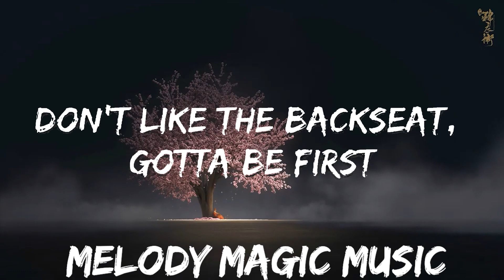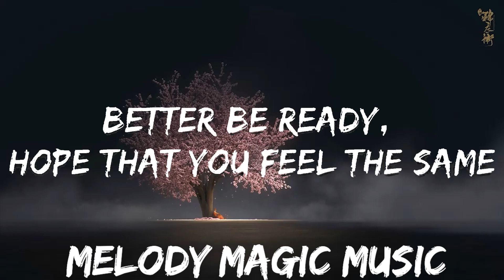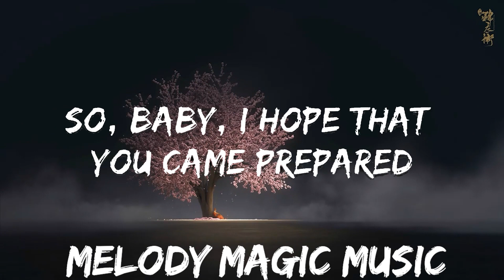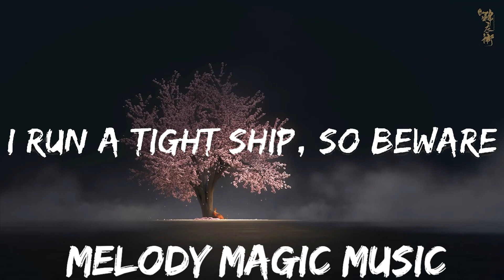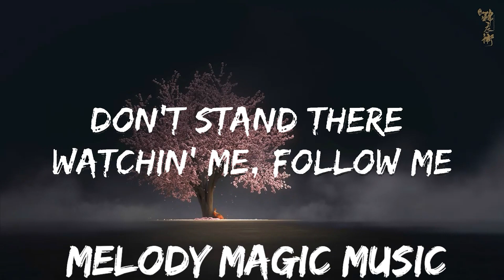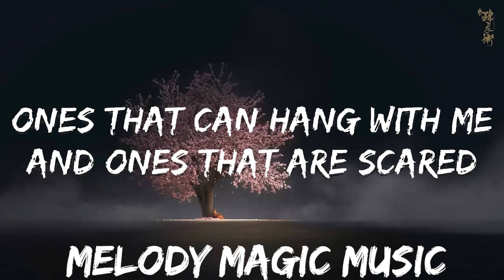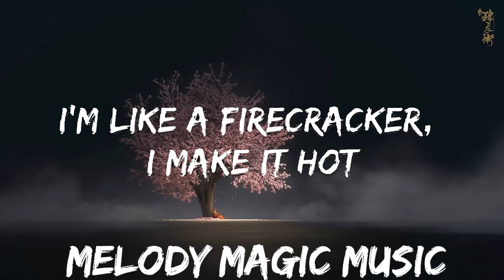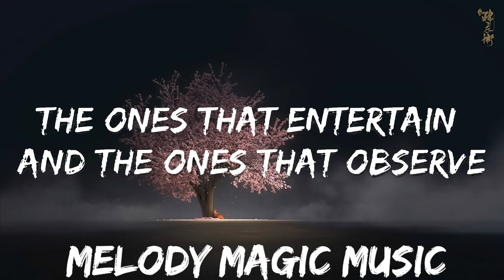Britney Spears - Circus (Lyrics) | 30mins with Chilling music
🎵 Follow the official 7clouds playlist on Spotify :
🎧 Britney Spears - Circus (Lyrics)
⏬ Download / Stream:

⭐ Listen the song on all platforms:

👉 Britney Spears

☁️ 7clouds:

🎤 Lyrics: Britney Spears - Circus

[Verse 1]
There's only two types of people in the world
The ones that entertain and the ones that observe
Well, baby, I'm a put-on-a-show kinda girl
Don't like the backseat, gotta be first (Oh, oh)
I'm like the ringleader, I call the shots (Call the shots)
I'm like a firecracker, I make it hot

[Pre-Chorus]
When I put on a show
I feel the adrenaline movin' through my veins
Spotlight on me and I'm ready to break
I'm like a performer, the dance floor is my stage
Better be ready, hope that you feel the same

[Chorus]
All eyes on me in the center of the ring
Just like a circus
When I crack that whip, everybody gon' trip
Everybody let go, we can make a dance floor

[Verse 2]
There's only two types of guys out there
Ones that can hang with me and ones that are scared
So, baby, I hope that you came prepared
I run a tight ship, so beware
I'm like the ringleader, I call the shots (I call the shots)

[Breakdown]
Let's go
Let me see what you can do
I'm runnin' this (Like-like-like-like a circus)
Yeah, like a what? (Like-like-like-like a circus)